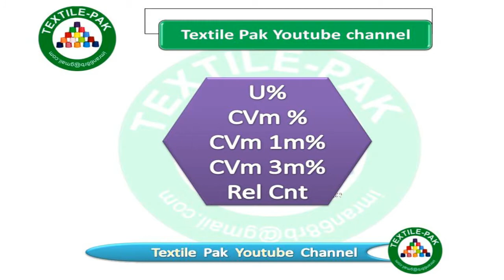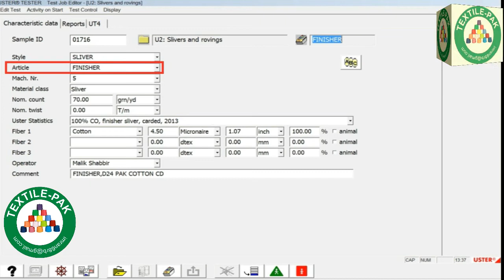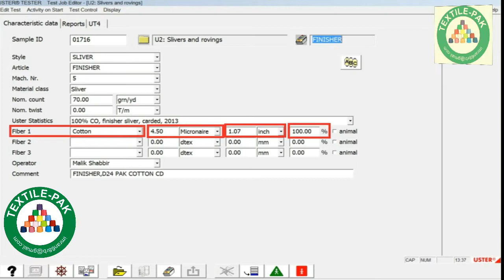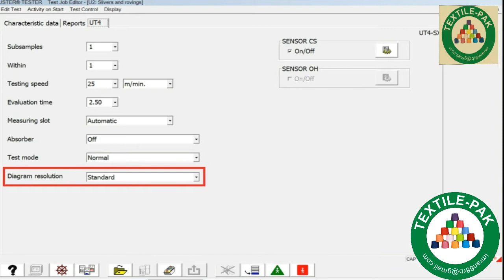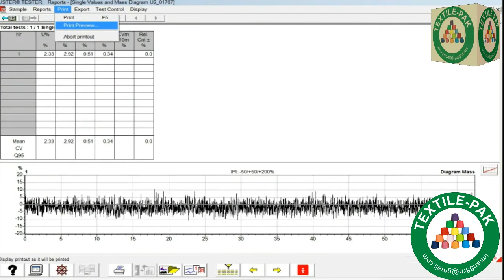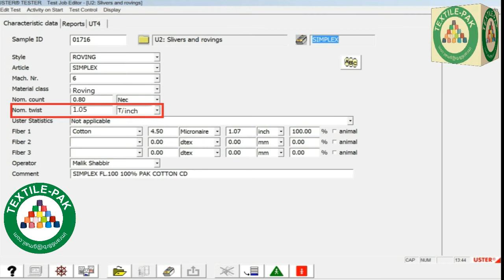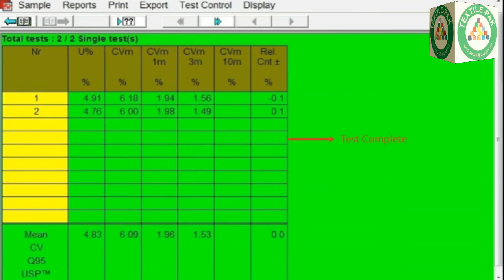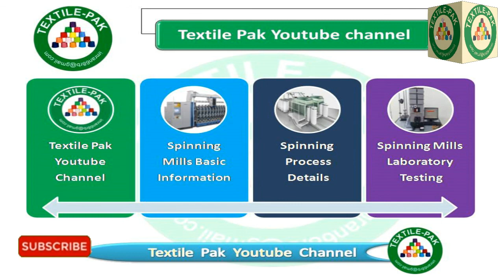Spinning Lab Test| Uster Tester- 4 Lecture # 2| UT-4 Sliver & Roving Tester Urdu| Textile Pak.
Spinning Lab Test. Sliver & Roving Test. Sliver & Roving Evenness Tester .Uster Tester Operate Tutorial in Urdu. How Can Operate Uster Tester 4 in Urdu/Hindi. UT4 Tester.
Textile Engineering. Textile Tutorial. Spinning Mills Tutorial. Spinning Lecture. Textile Engineering Class.

U%, CVm, CVm 1m, CVm 3m. Uster Sliver Spectrogram. Uster Roving Spectrogram.